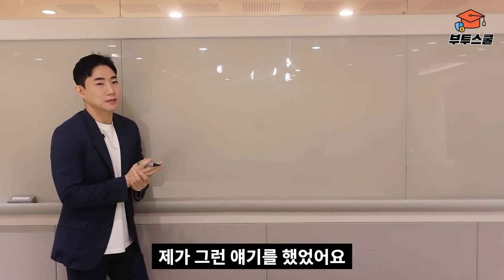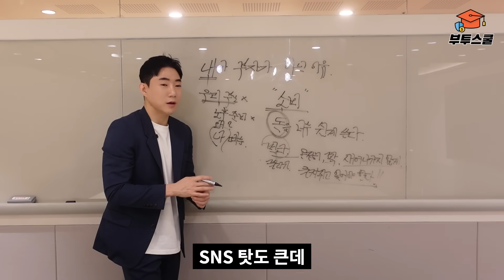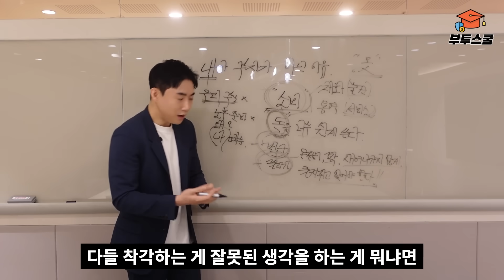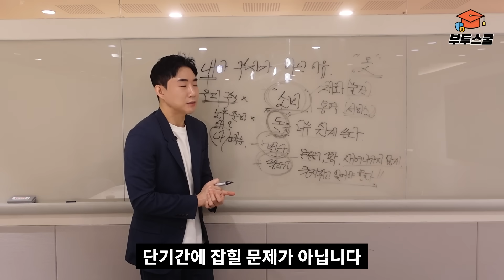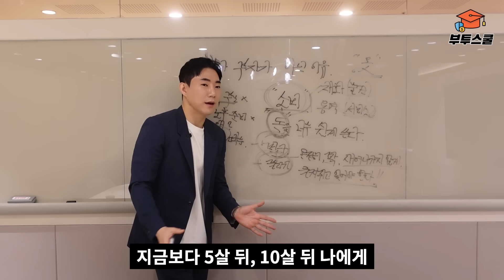제발 돈 좀 함부로 쓰지 마세요!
부투스쿨 - 대한민국 수많은 젊은 부자들이 탄생하는 곳

김수영 대표 (유비, 수영쌤)

1987년 서울 출생. 건국대학교 부동산학과를 졸업했다. 모두가 취업 준비와 스펙 쌓기에 여념이 없던 대학생 시절, 그저 열심히 살기만 해서는 결코 부자가 될 수 없음을 상당히 일찍 깨닫고 남들과 조금은 다른 길을 걸어왔다.